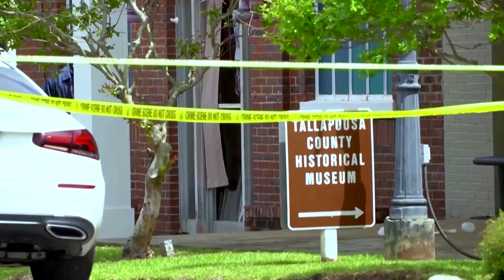Tödliche Schüsse bei einer Geburtstagsparty in Alabama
Nach Polizeiangaben sind auf einer Kinder-Geburtstagsfeier am Sonntag vier erschossen und 28 Personen verletzt worden. Die Opfer seinen Jugendliche, die sich zum feiern in einem Tanzstudio getroffen haben.